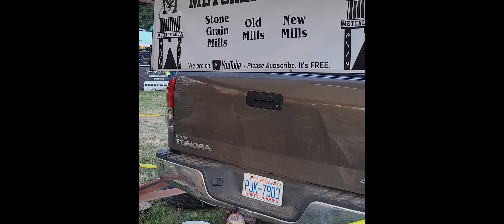BACK TO THE LAND FESTIVAL 2022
Just a recap of our experience at Back to the Land Festival 2022, organized by Matt and Gabby Hundley. This year's event was held at Daniel and Alisha Amick's farm, the Morgan Branch Farm.
Watch the video and enjoy. You may find something helpful and maybe we'll see you at Back to the Land Festival Year 3, next year!
F O L L O W   &   S U B S C R I B E:
You Tube - B2B Farmstead

F I L M I N G   S E T   U P:
• Samsung S21+